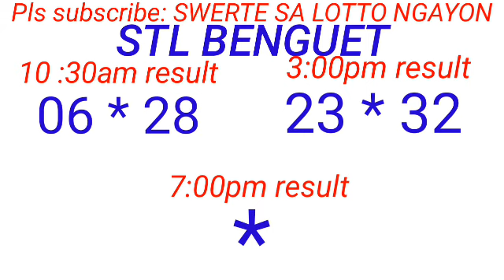STL - BAGUIO,BENGUET September 18, 2023 2ND DRAW RESULT